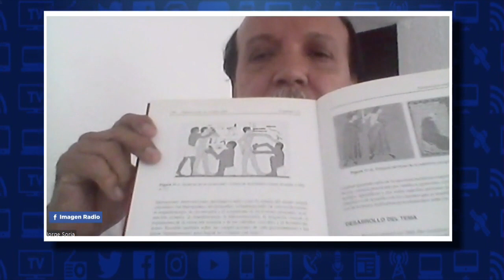Ventajas y desventajas de la circuncisión | Bien y Saludable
El doctor Guillermo Soria, especialista en urología, habla en entrevista sobre qué es y para qué sirve la circuncisión.